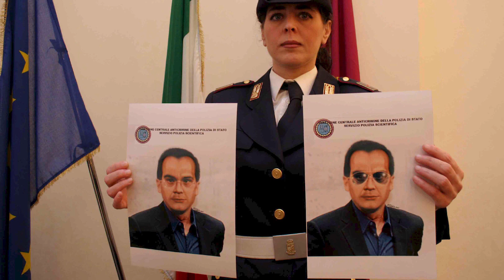Capturan a mafioso italiano más buscado desde los años 90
Unos de los líderes de mafia más buscados desde los años 90, fue capturado en un hospital, captura que las autoridades han calificado como una victoria